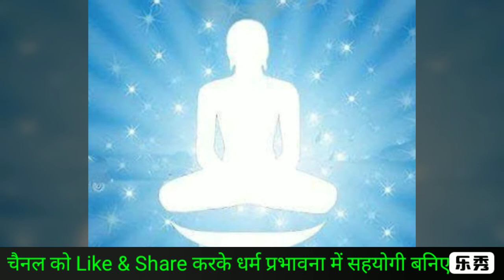21. ऐसा कौनसा किला है जो कभी कोई नहीं भेद पाया और ना राज कर पाया स्वतंत्रतादिवस independence day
स्वतंत्रता दिवस के अवसर पर आज हम आपको बतायेंगे कि वास्तविक स्वतंत्रता दिवस क्या है और ऐसा कौनसा किला है जिसे आजतक कोई नहीं भेद पाया, कोई नहीं जीत पाया। जिस पर आज तक कोई शासन नहीं कर पाया। आओ जानें इस वीडियो के माध्यम से

आशा है आपको हमारा यह प्रयास पसंद आयेगा।

आपकी प्रतिक्रिया, सुझाव, सहयोग हमेशा सहर्ष आमंत्रित है।